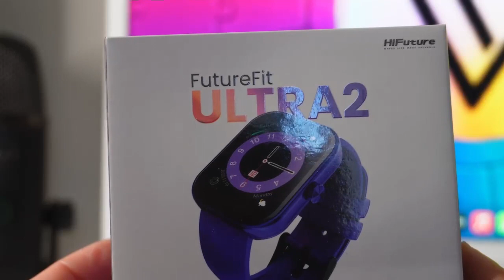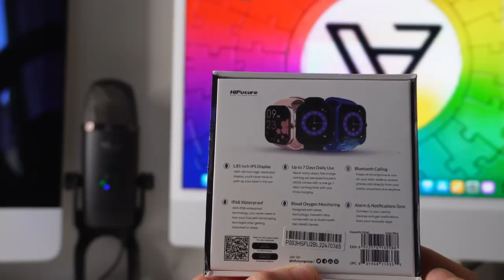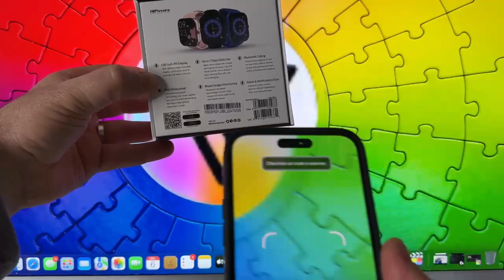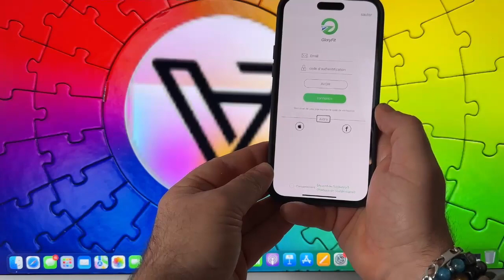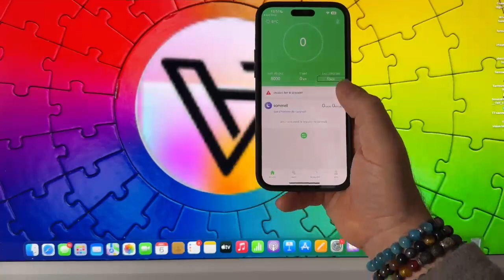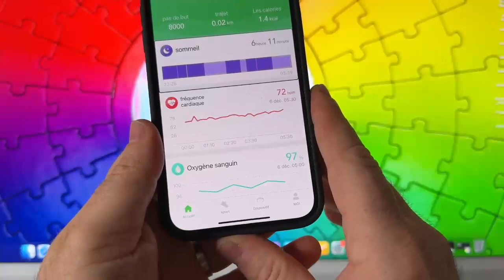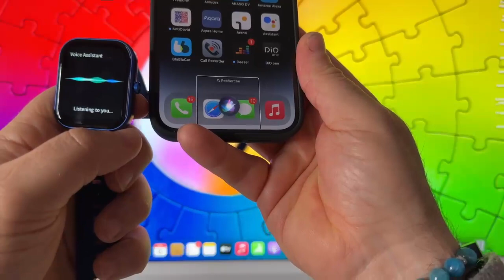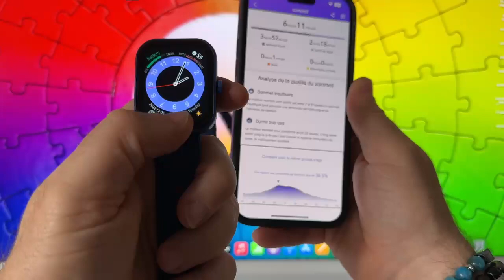FutureFit Ultra2 Montre Connectée : iOS Android SmartWatch RC Oxygène Du Sang Mode Sommeil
Une montre qui va permettre de gérer les assistants beaucoup de quelques Google, assistant Alexa et Siri c'est Smart Watch. Cette montre connectée permet de faire pas mal de choses. Fréquence cardiaque oxygénation du sang mode sommeil. Enfin elle est très complète. Je vous mets le lien ci-dessous.
Ultra 2 FutureFit Montre Connectée : iOS Android SmartWatch RC Oxygène Du Sang Mode Sommeil
lien: